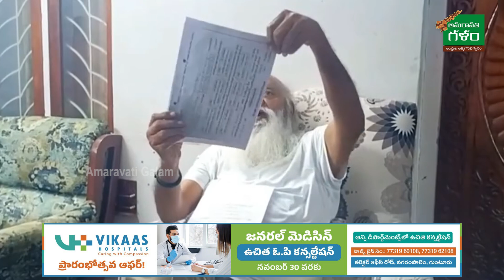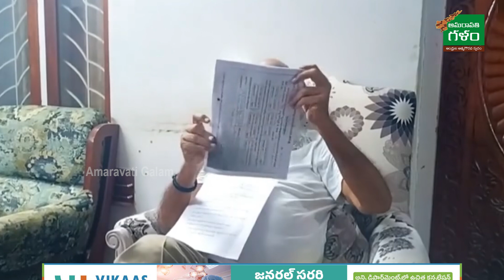JC Prabhakar Reddy Open Challenge to YCP MLA Kethireddy Pedda Reddy | Amaravati Galam